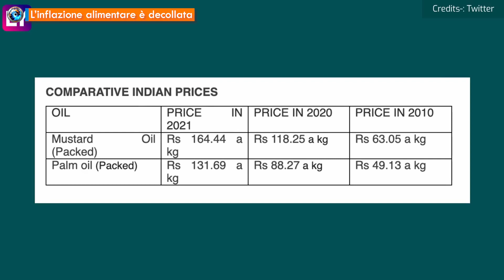L’inflazione alimentare è decollata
Il prezzo dell'olio da cucina ha raggiunto livelli record. L’olio di palma malese è aumentato del 40% mentre l’olio di soia ha raggiunto il 50% d’incremento. Lo stesso vale per l’olio di colza, che conferma la crescita vertiginosa di un’inflazione alimentare che potrebbe presto ricadere sulle famiglie di tutto il mondo.
Le cause, scrive Bloomberg, proverrebbero dalla crisi pandemica e dal successivo aumento della domanda e dal sempre maggiore interesse verso le energie rinnovabili, combinazione questa che avrebbe causato l'impennata dei prezzi al consumo.
Nessun accenno riguardo al funzionamento dei mercati finanziari, dove basta fare incetta di futures per fare esplodere i prezzi.
Secondo Sathia Varqa, esperto del settore e responsabile di Palm Oil Analytics a Singapore, servirebbero dei paletti per arginare l'aumento dei prezzi, ma nessuno ci starebbe pensando.
In questo quadro è prevedibile che il peso dell'olio commestibile sul listino dei prezzi della FAO, l'organizzazione delle Nazioni Unite per l'alimentazione e l'agricoltura, continuerà a far lievitare i prezzi che il mese scorso, per la seconda volta nel 2021, hanno toccato il record degli ultimi 10 anni.
Se piove di quel che tuona il pranzo e la cena non saranno più alla portata di tutti

☀️ Abbonamento Mercurio: 2 € al mese
☀️ Abbonamento Venere: 5 € al mese
☀️ Abbonamento Luna: 10 € al mese
☀️ Abbonamento Sole: 25 € al mese